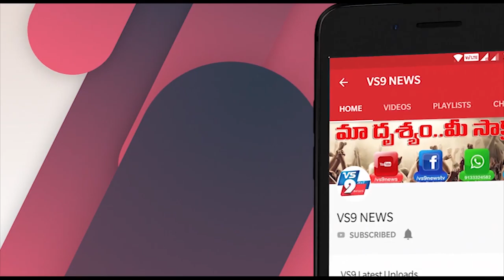విజయనగరం జిల్లా చీపురుపల్లిలో నిత్యావసర వస్తువులు పంపిణీ ||VS9NEWS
Watch:
విజయనగరం జిల్లా చీపురు పల్లి మండలం పరిధిలో
ఆశయ యూత్ అసోషియేషన్ మరియు  మాతృభూమి ఫౌండేషన్
సహాయంతో పేదలకు నిత్యావసర వస్తువులను పంపిణీ చేశారు.
ఎస్.ఐ దుర్గాప్రసాద్, ఆశయ యూత్ అసోషియేషన్ అధ్యక్షులు రెడ్డి రమణ చేతులు మీదుగా పంపిణీ చేశారు.
ఈ కార్యక్రమంలో K.పైడిరాజు, రాము, S. అప్పారావు, P.ఆనంద్, B. గోవింద పాల్గొన్నారు.